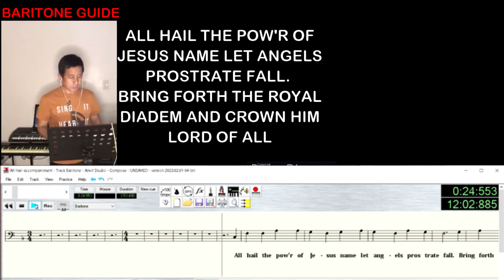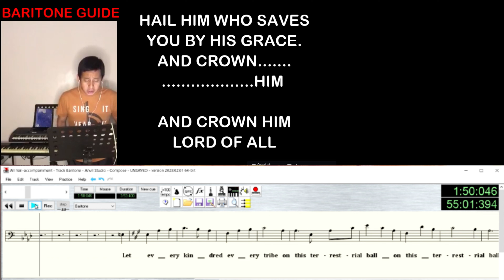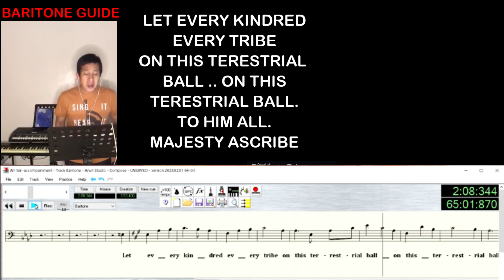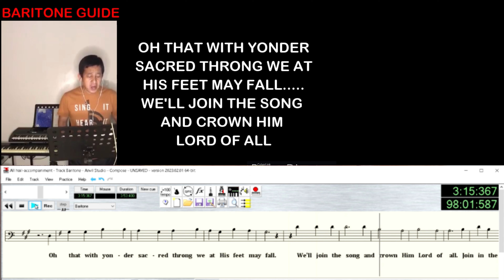Glimpsonaires Vocal Guide All Hail Baritone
For Glimpsonaires practice only. Baritone Part